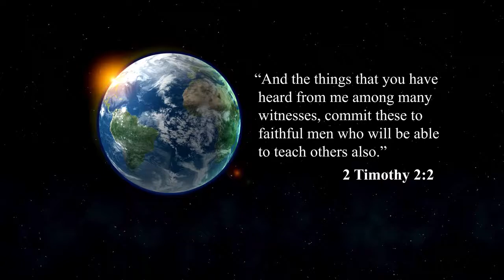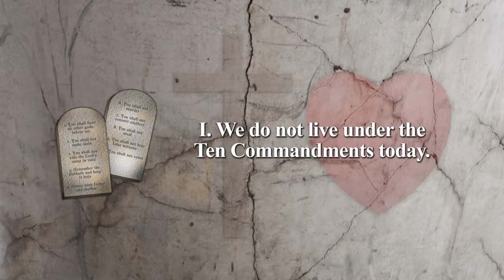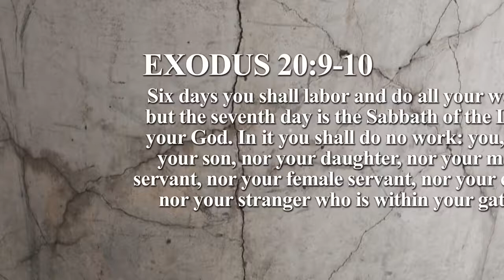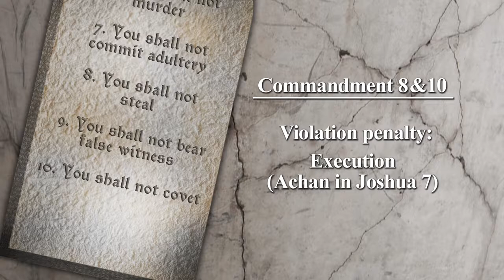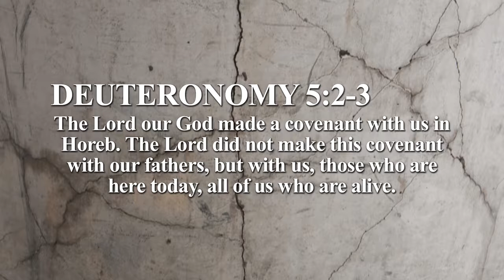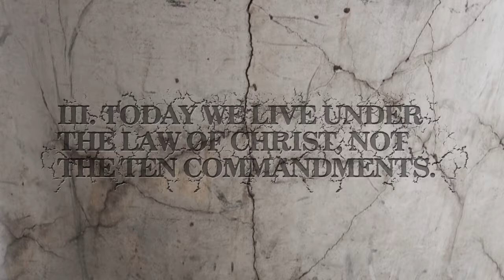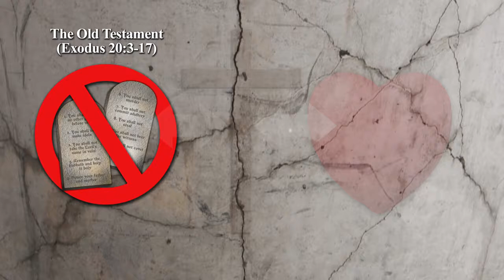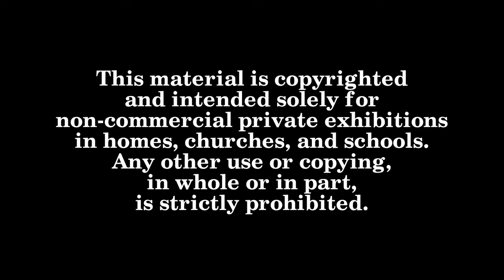Mười Điều Răn - The Ten Commandments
Hãy cùng WVBS nhận biết về Mười Điều Răn. Kinh Thánh nói gì về Mười Điều Răn và liệu chúng có còn hiệu lực trong thời Tân Ước.
Tác giả Don Black Well sẽ giúp chúng ta tìm hiểu chủ đề này.